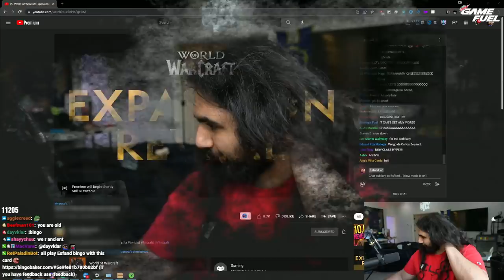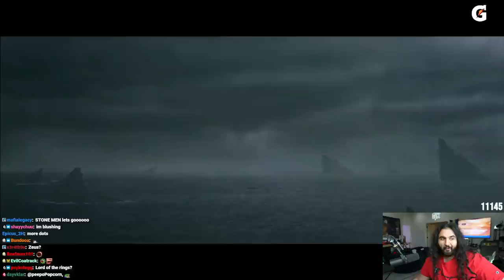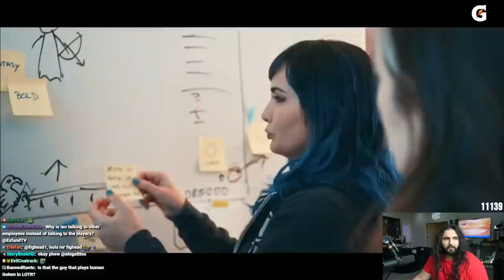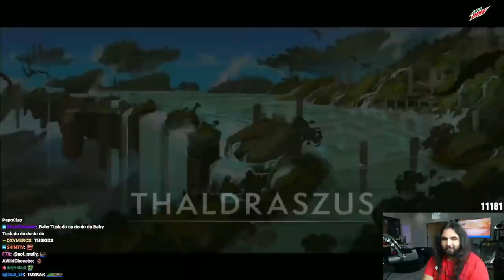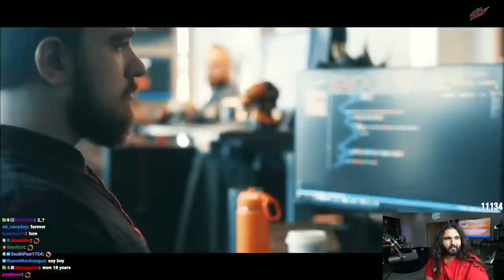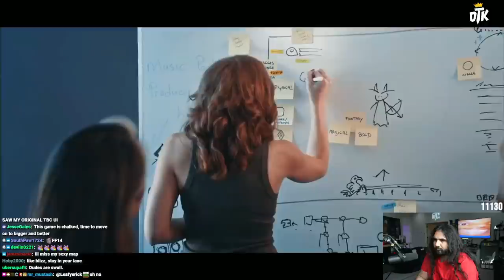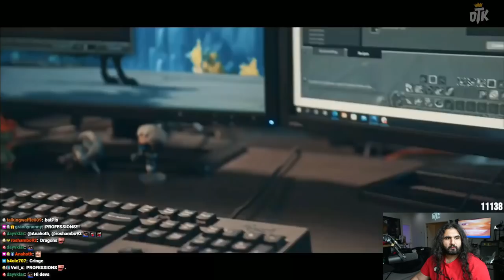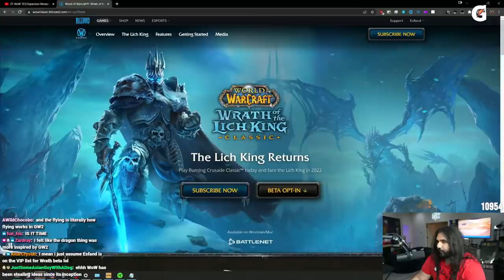"What Did I Just See.." | Esfand Reacts to Dragonflight and Wrath of the Lich King Classic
Esfand reacts to the newly announced World of Warcraft expansions. World of Warcraft: Dragonflight and World of Warcraft: The Wrath of the Lich King Classic.

Blizzard announced these two new expansions as part of an upcoming development project to make these games live by mid-late 2022. Esfand reacts to the NEW expansions and changes to the game, as well as insight from the developers. Then he gives some thoughts of his own on the state of WoW and WoW Classic.